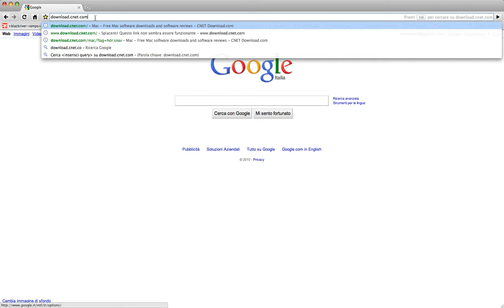How to download iShowU free for Mac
For registration:

name: Jack Cracker

SN: ISHOWU-cmkjiE-WGJDU-TxrHJ-NqDjm-UhkFj-eeCnd-xkYPf-Ke